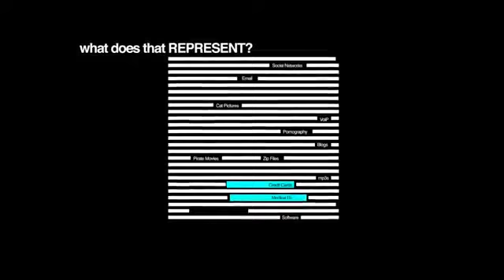Watch Dogs Walkthrough part 1 Gameplay PS3 XBOX PC E3 Demo watch dogs walkthrough part 1